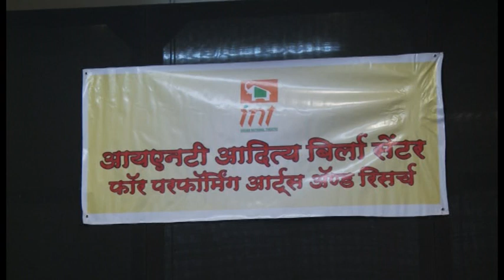VTS 01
INT-ADITYA BIRLA CENTRE AND BHARGAVA’S MUSIK BAITHAK SERIES.
04 SUKHAD MUNDE + CHINTAN UPADHAYA 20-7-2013